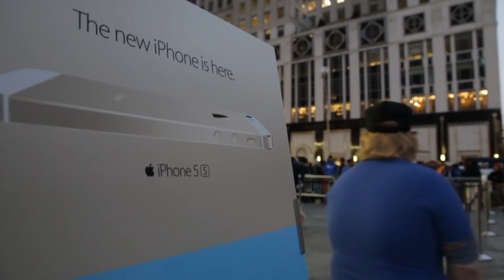The Dark Side of the iPhone 5S Lines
i waited in line for 10 hours for the first iPhone, also waited in line, outside the mall, in 1999 for the Sega Dreamcast.  it's like tailgating. being excited about something and letting that excitement grow along side similarly minded people.  when i went out for the 5S launch i found a lot of that excitement and enthusiasm but i also found a lot of tired anxious people who were waiting in line for reasons other than their own desire for a product.  that was a little bothersome.  the scene at the apple store just before the phones release was also a sight i'd never experienced.  beyond excitement it was closer to hysteria.  encouraged by hundreds of equally hysterical employees in blue shirts.  at the peak of that hysteria i stopped and reminded myself what the impetus was for all of this; a new phone.  that warranted a head shake and an eye roll.  it's fun to get excited about something, no matter how ridiculous it may seem.  i went to the superbowl once and when the patriots lost my best friend started crying.  i can understand sleeping on the street for a new toy more than i can crying over a professional sports game.. it takes all kinds i suppose.